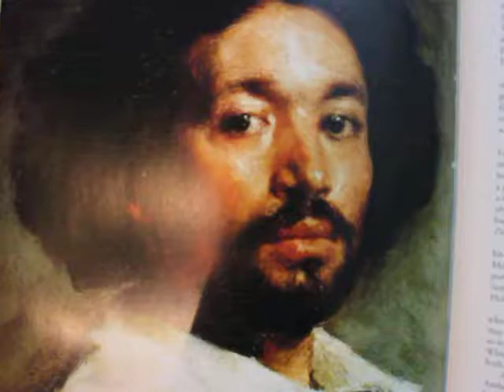Alla prima Copia de Juan de Pareja de D. Velazquez 1ra toma.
Plantando el dibujo.
Taller de Dibujo y Pintura. Clases Personalizadas.